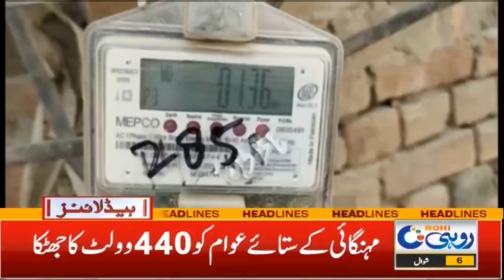PML-N nominates new governor of Punjab | 10pm News Headline | 07 May 2022 | Rohi